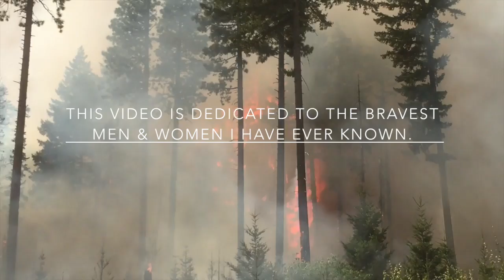Three Firefighters Killed Battling Wildfire in Twisp Washington